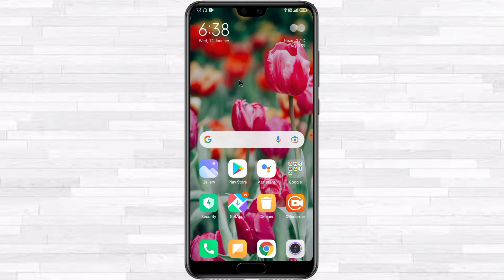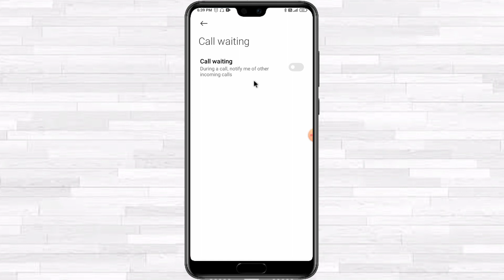how to disabled call waiting in android ? Call waiting deactivate kaise kare | call waiting setting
Hello dosto aaj ke es video me hamne bataya hai ki call waiting band kaise kare? how to disable call waiting in android.